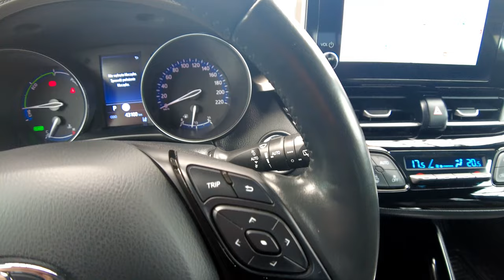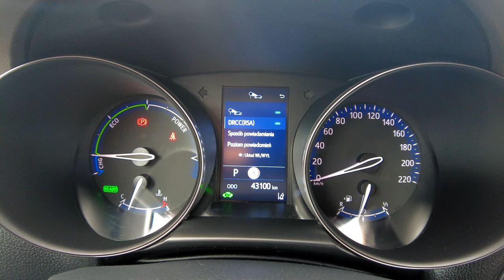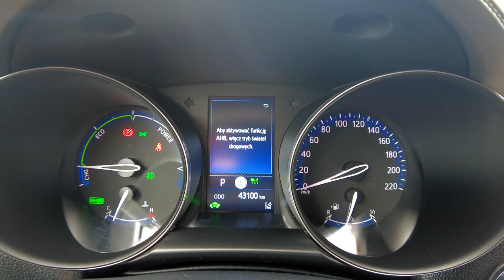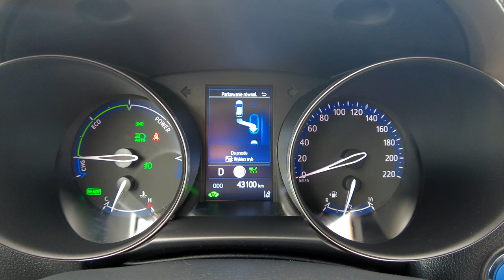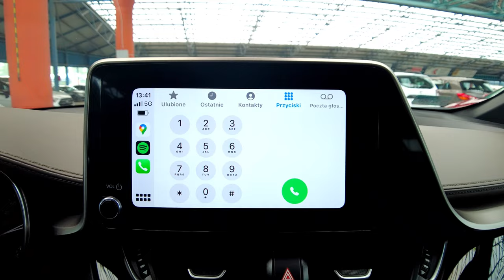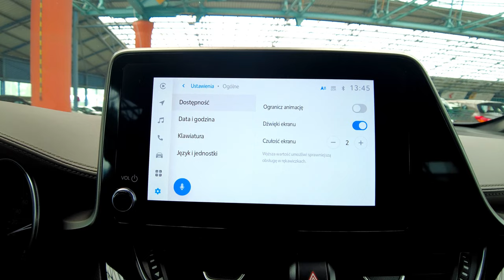TOYOTA CH-R 1,8 HYBRID AUTOMAT, EXECUTIVE, SKÓRA+FULL LED+ACC+NAVI+BLIS, Auto Centrum Bracia Sikora